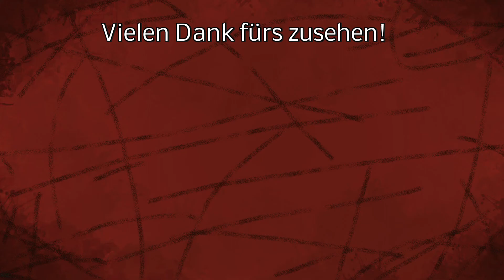Vogelfalle + Steinsichel - Plan wie geht es weiter? - Medieval Dynasty - #054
Neben einigen neuen Entdeckungen und Werkzeugen mache ich heute einen Plan wie es die nächsten Folgen weiter geht!

LG Iltis ;)

Spenden an:
Bitcoin [BTC]:
bc1quw34yg5es2r24jzf63zqlk3v6ttcs9qe4psc4k

Monero [XRM]:
4791V7GPRkaADSsYReHYoo6GGuLr9p2Z1gdRYeW6LgZPbg9fWvgpvUR16hTPzhQiS8PrsrDxUssXpF7LNN925H7YRsjFXGt

Ripple [XRP]:
ranh72exng21ZgVChDZsqLNjauCA2QXg17

Cardano [ADA]:
Ae2tdPwUPEYweiJ47YhhzrvWvLE5aFF1gA2m7SS3yFu39pEaQBQQWei2HSM

Ethereum [ETH]
0x4234F9d771297A2b0970cAe5D38E206B491eBDb6

VeChain[VET]
0xc38C06d546a68c87Cb976882a3b2AEeC98242E26